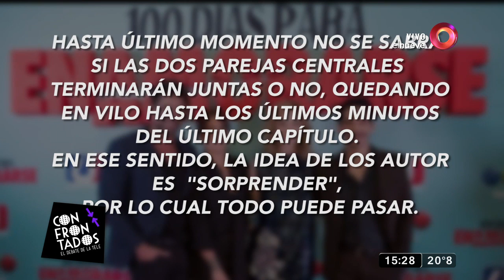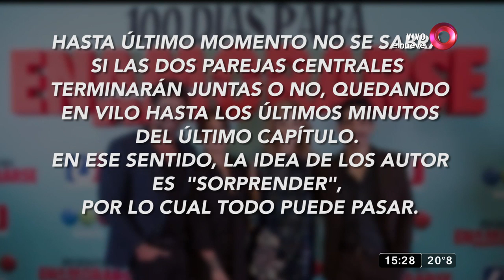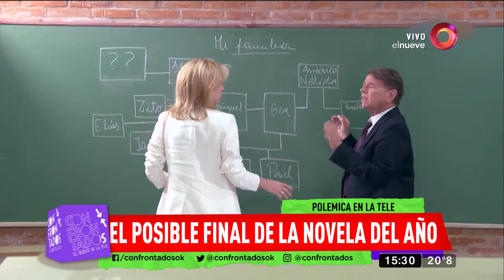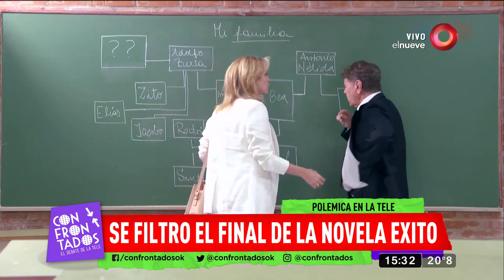Este es el posible final de ‘100 días para enamorarse’